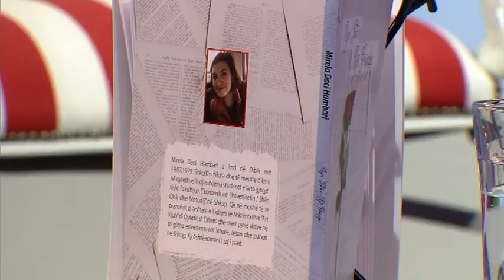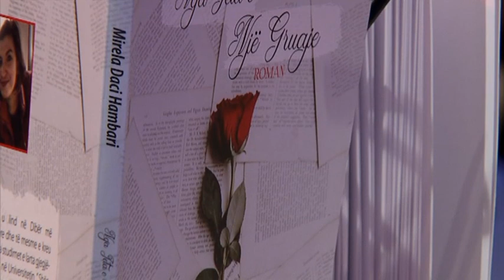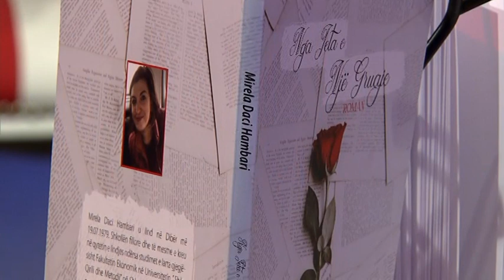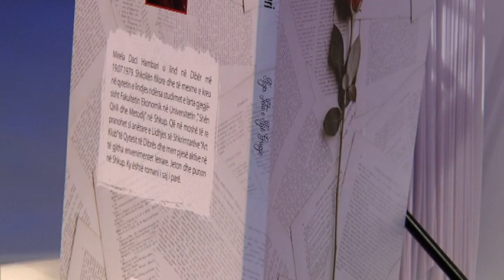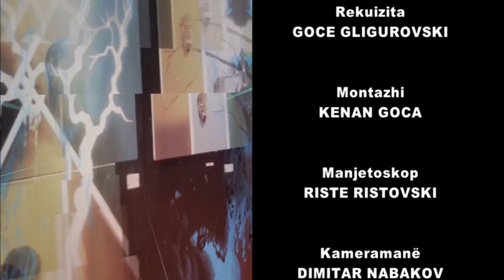MIRELA DACI HUMBARI